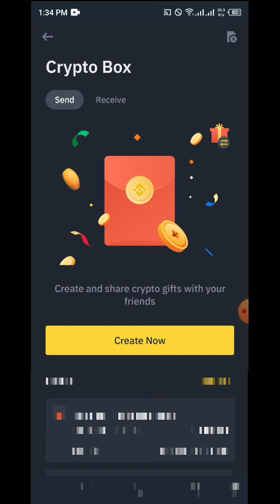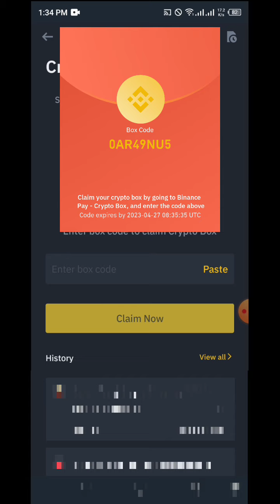Binance shiba inu crypto box free code today new code 2023